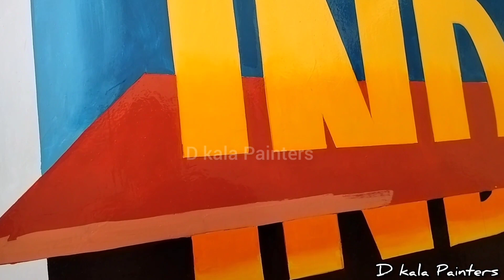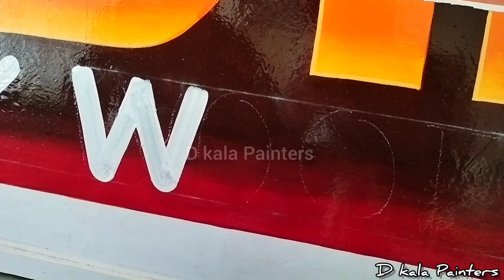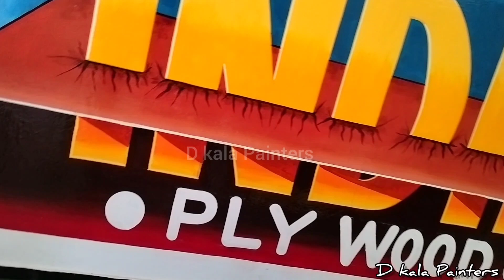Sign Painting Blade Design Letter Writing 3D illusion art || D Kala Painters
video highlights;
How to draw 3d letter
How to draw 3D letters A to Z
How to Draw 3D letters Graffiti
sign board painting
sign painting
3d letter writing
sign painting kaise kre
Painting
Oil painting kaise kare
3d fonts letter kaise likhe
How to paint chrome letters
3D wall paintings
Pinstriping Letters
How to draw 3d letters on paper